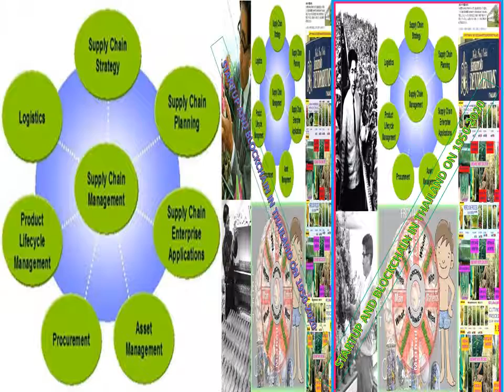(200Y+2,600Y+IOT):YAMAMOTO DENDROBIUMS(THAILAND) BODY SENSATION 3.0